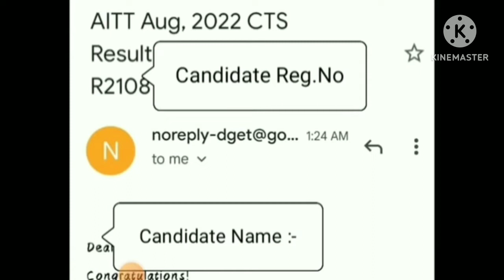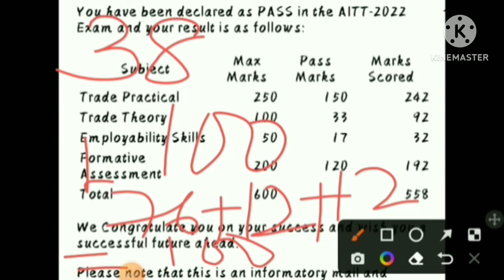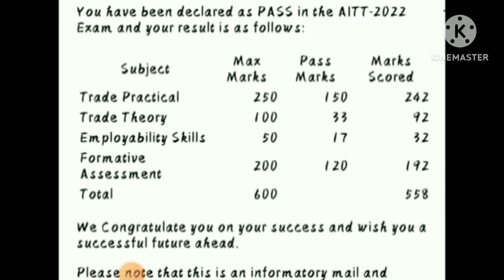ITI Results'2022 declared | 07/09/22 ITI Results '22|ITI Main AITT Exam '2022 of 2020-22 & 21-23 Yr.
ITI FITTER Theory Best Books|ITI Fitter Theory Syllabus details|ITI FITTER Books -All Mechanical Trades Competitive Exams.